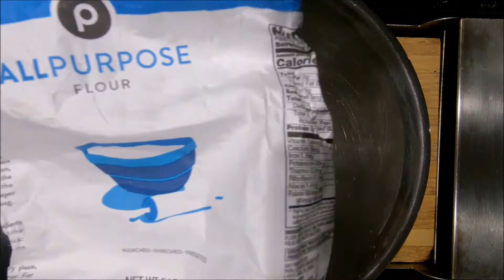MAHI FISH FINGERS CATCH N COOK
KEY WEST FISHING
ANOTHER SIMPLE WAY OF GETTING YOUR FISH MADE EXELENT EVERY TIME ! ANYONE CAN DO IT !